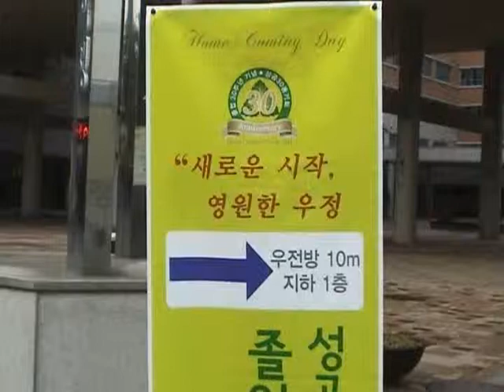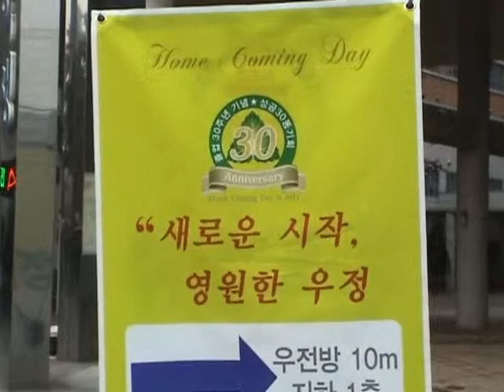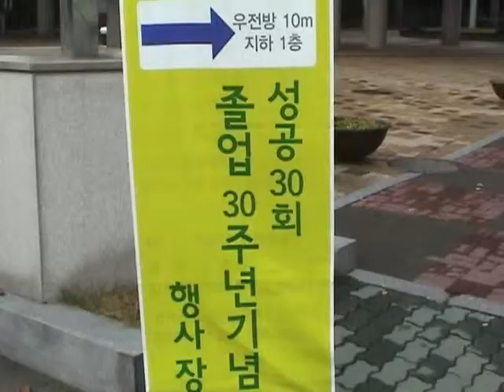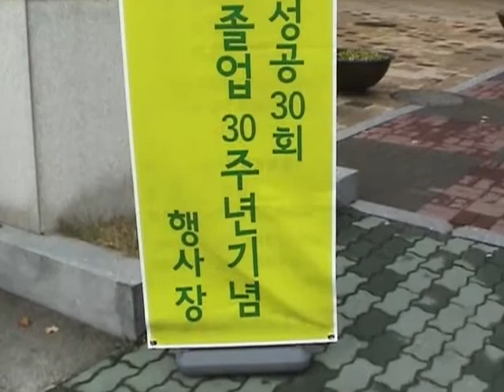성공 30회 졸업 30주년 홈커밍데이. 제1부. 11년10월29일 (토)